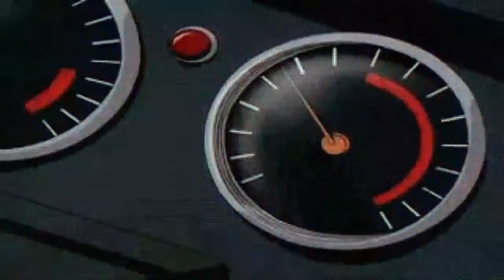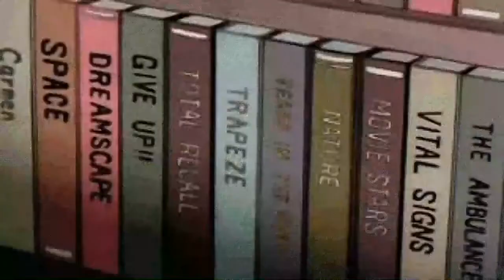Visual Anime Aesthetic #11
Recopilacion de clips Visuales Aesthetic